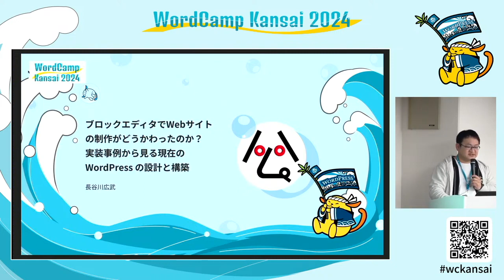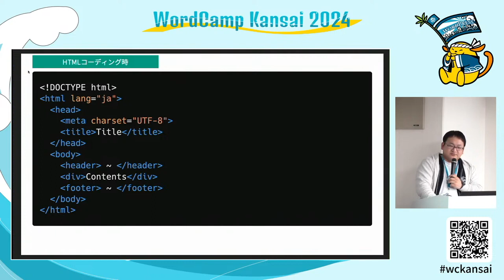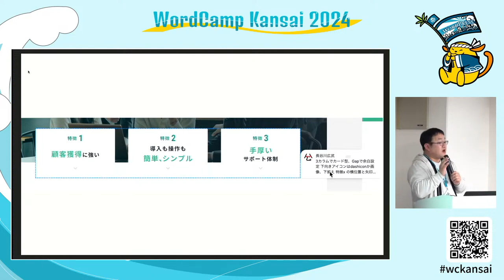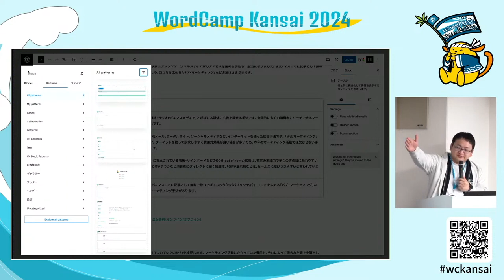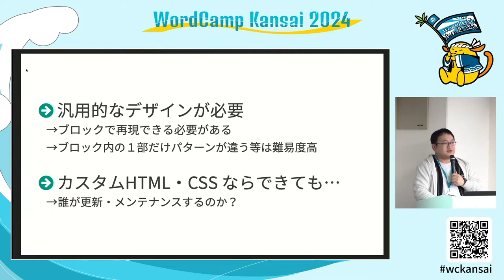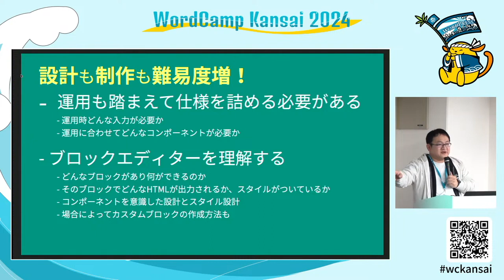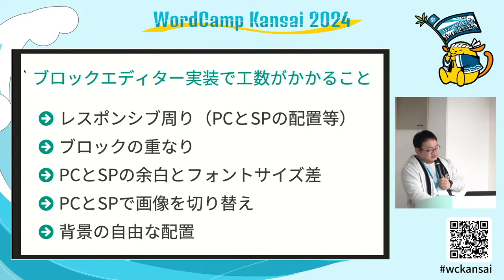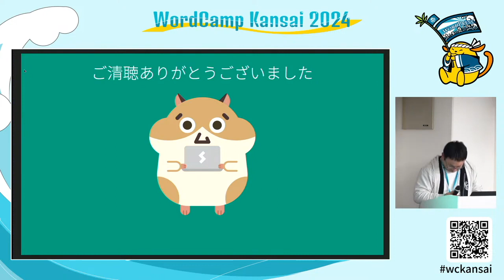ブロックエディタでWebサイトの制作がどうかわったのか？実装事例から見る現在のWordPressの設計と構築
WordPressのブロックエディタを用いた、現在のWebサイト制作の設計や実装方法に焦点を当てた内容を予定しています。

クラシックエディタやカスタムフィールドの使用を完全に置き換え、ブロックエディタのみを利用することで、どのようにWebサイトを構築できるかの内容です。ブロックエディタが登場してから5年が経過しましたが、まだまだ多くの制作会社が従来の方法に固執している現状を踏まえ、私たちはブロックエディタの可能性を活用する設計方法を紹介する予定です。

実際の案件を例に、どのように設計やデザイン、クライアントとの合意をえたのかを紹介しつつ、ブロックエディタが得意とする領域やカスタムフィールドで作っていた部分をどのようにおきかえるかを内容にいれるとともに、ブロックエディタが苦手とする領域も明確にし、どのようにこれらの特性を理解し活用するかを解説します。

また、実装前にコーディングを行うべきかどうかで、行うべきではないというのをその理由とともに紹介も行い、どのような設計や進行を行うのが良いのかも紹介するセッションの予定です。